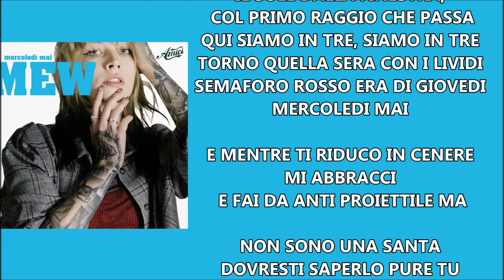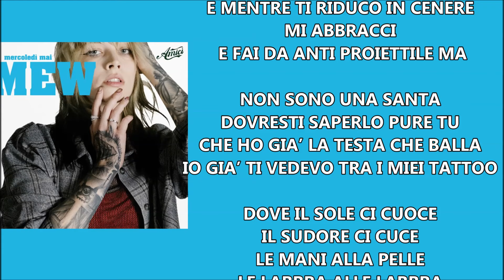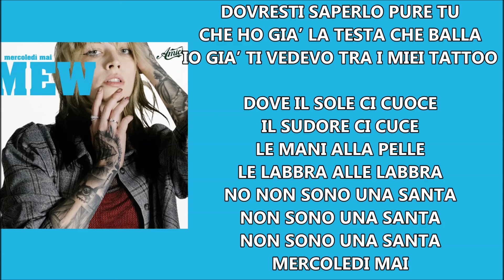Mew Mercoledi mai Testo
Mew Mercoledi mai

NON SONO UNA SANTA
DOVRESTI SAPERLO PURE TU
CHE HO GIA’ LA TESTA CHE BALLA
IO GIA’ TI VEDEVO TRA I MIEI TATTOO

MI SVEGLIO COL MAL DI TESTA
PRENDO DUE TAVOR DI BOTTA MA PENSA TE
IL SOLE DALLA FINESTRA, COL PRIMO RAGGIO CHE PASSA
QUI SIAMO IN TRE, SIAMO IN TRE
TORNO QUELLA SERA CON I LIVIDI
SEMAFORO ROSSO ERA DI GIOVEDI
MERCOLEDI MAI

E MENTRE TI RIDUCO IN CENERE
MI ABBRACCI E FAI DA ANTI PROIETTILE MA

DOVE IL SOLE CI CUOCE
IL SUDORE CI CUCE
LE MANI ALLA PELLE
LE LABBRA ALLE LABBRA
NO NON SONO UNA SANTA

GIRA E RIGIRA SIAMO SEMPRE NEL MIO LETTO
MA QUANDO SOPRA CI SEI TE NON E’ LO STESSO
IO SEMPRE ROTTA MA TU TI INCASTRI PERFETTO
SENZA SPIEGARTI COME
QUANDO POI MI TOCCHI DENTRO L’ANIMA
RISCHI DI FARMI MALE ANCHE SE SIAM CALMI
PER TUTTE QUESTE COSE HO CAMBIATO CITTA’
VOGLIO SOLAMENTE ESSERE LIBERA

NON SO TE
LE TUE LABBRA SU DI ME
LE VOGLIO ANCHE SE SAI
MERCOLEDI MAI

MERCOLEDI MAI